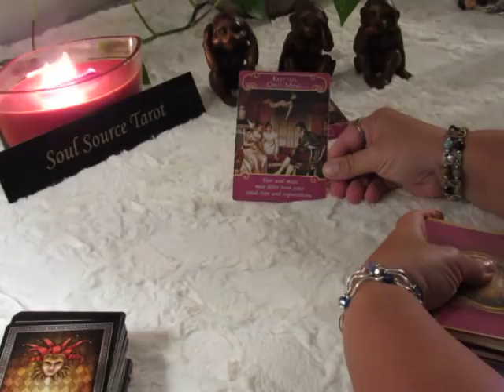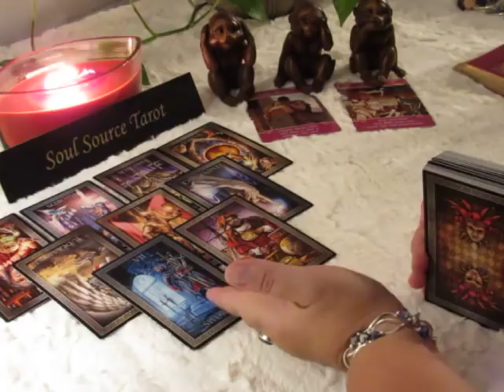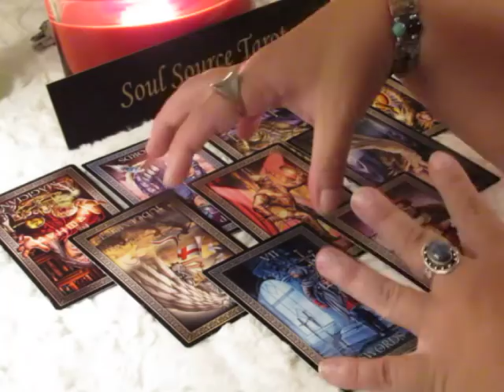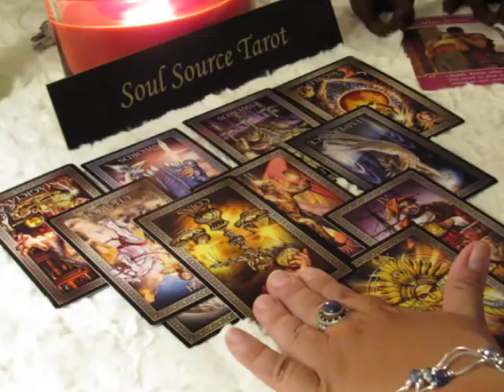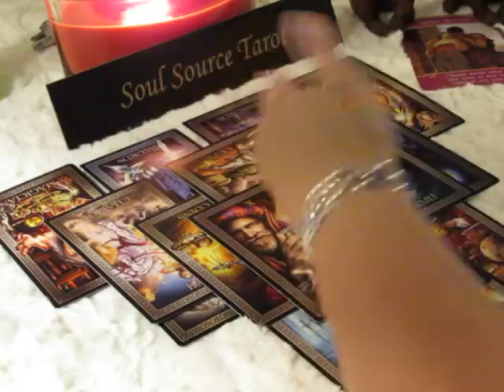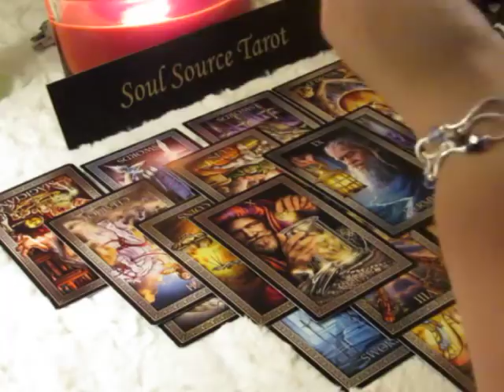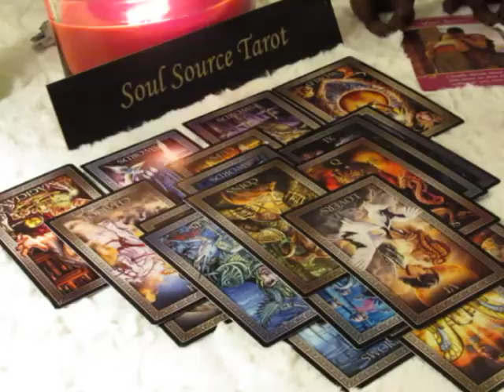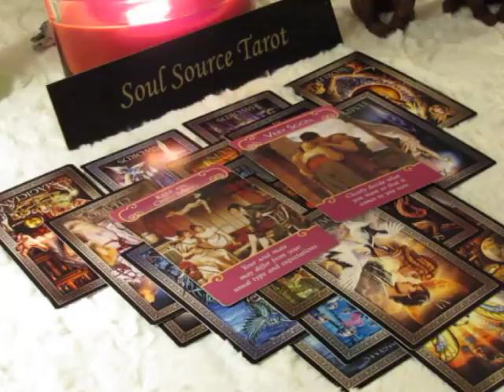~Aquarius~Someone Isn't Telling the Truth...August 20 to 26 Aquarius August Tarot Reading